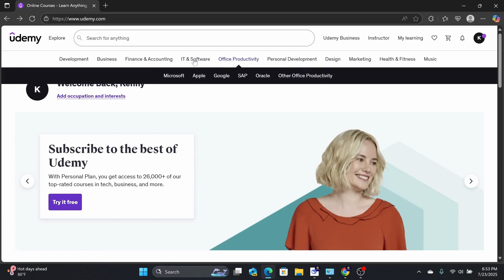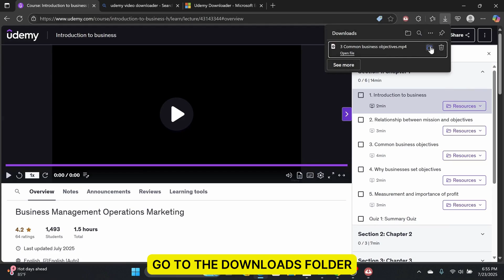How to Download Udemy Videos for Free on Your PC/Laptop!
In this video, I will show you how to download udemy videos to your computer to view offline. Login to your udemy account using Microsoft Edge. Then, go to a new tab and type on the search bar “udemy video downloader”. You will want to select this addon here.

Then click on the “get” button to start installing the add on. Once that is done, click on this icon and make sure to pin the Udemy Downloader on your bar for easy access.

Now, go back to udemy website. For this example, I will search for a course for “business management”.

I will also click on “all filters”, scroll down and check the “free” box. This will show all available courses that are free. I will choose the first one by clicking “go to course”. Now, go and click on the udemy downloader add on here.

Click on the “my courses” and wait for the add on to load. Here is a list of courses that you have and click on “get video list” to get to the download area. You can choose “select all” if you want to download all videos at once and click on “download 22 videos”.

Otherwise, you can press the “download video” button to get a specific video you want.

Wait for the download to complete. Go to the downloads folder and you will see the video there.

How to download Udemy videos to PC for offline viewing

Steps to save Udemy courses on laptop

Best tools to download Udemy videos legally

Can I download Udemy lectures to my computer?

Udemy video downloader free and safe methods

Download Udemy courses offline on Windows

How to get Udemy videos on PC without app

Udemy offline viewer for laptop

Is there a way to download Udemy videos permanently?

Save Udemy course videos to hard drive